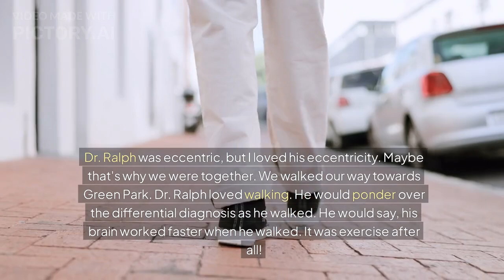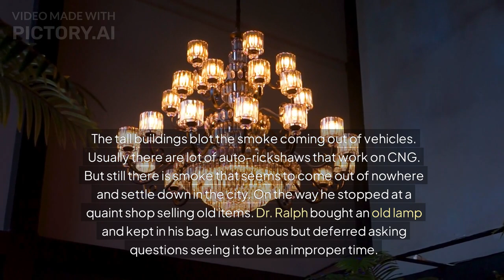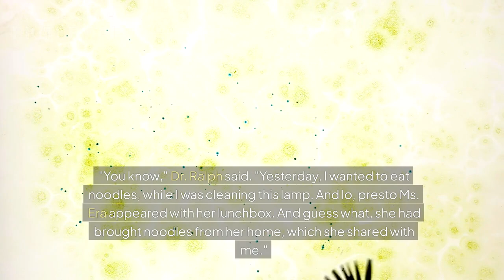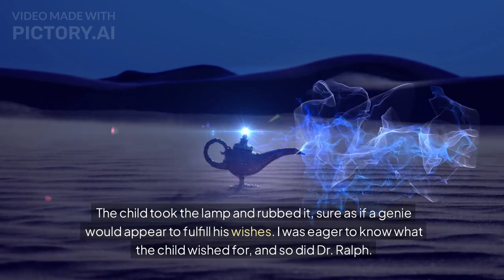The Unwanted Child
Story about a child who felt unwanted.